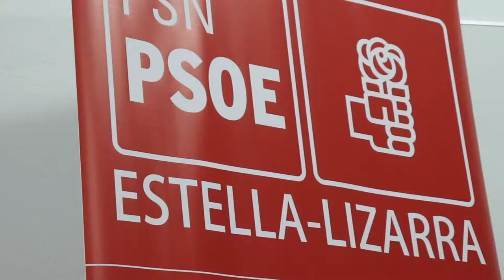Reunión de preparación para el 10N